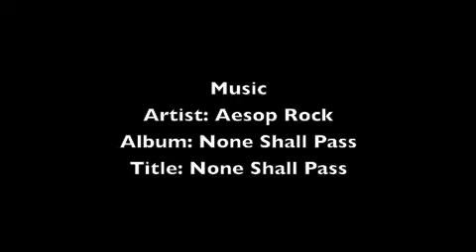Maldives surf charter operators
Operators